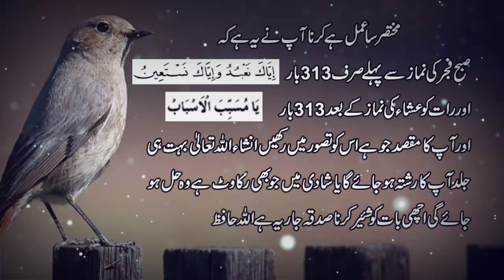Shadi Ki Bandish Aur Rukawat Ka Wazifa | Dua For Immediate Proposal | Sunehre Alfaz P# 630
Assalam O Alaikum brothers and sisters umeed hi ap sab loog khairiat sy hon gy in this video you can watch shadi ki bandish aur rukawat ka wazifa | dua for immediate proposal | sunehre alfaz p# 630
Released Date:12-May-2022(Thursday)
Editor: Sunehre Alfaz Team
Back Music: Sad Flute tone
Label: Sunehre Alfaz
Production: Sunehre Alfaz
Uploaded By: Sunehre Alfaz (Youtube Channel)